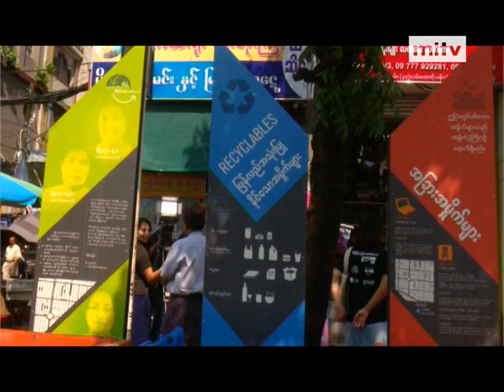mitv - Raise Awareness: 3 Days Public Campaign on Waste Separation